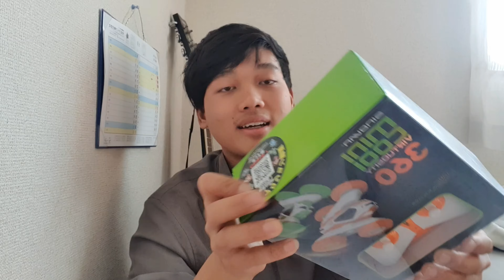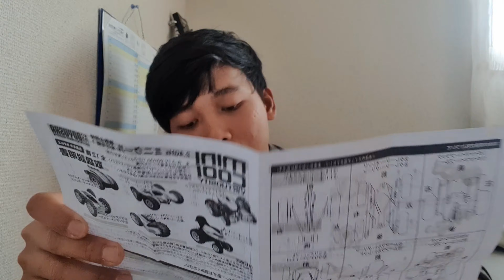RC CAR ROTATE 360° | SINOVAN MINI COOL VIRTUOSITY 2,4 GHz (stories 6)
Ini keren banget mobil remot kontrol, rotasi 360°, bodinya mini  desain unik, lincah gesit, cocok banget dimainkan di dalam ruangan ataupun luar ruangan.